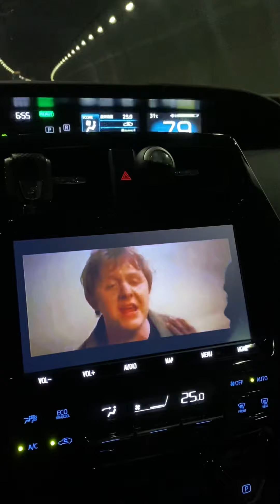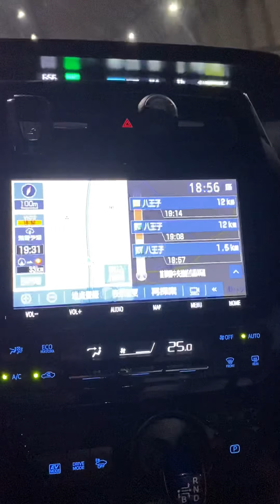ken-o highway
bound for chofu,tokyo